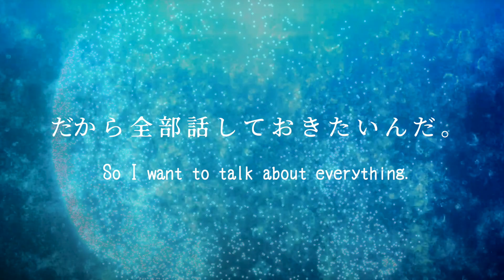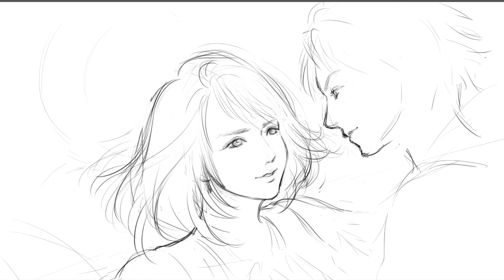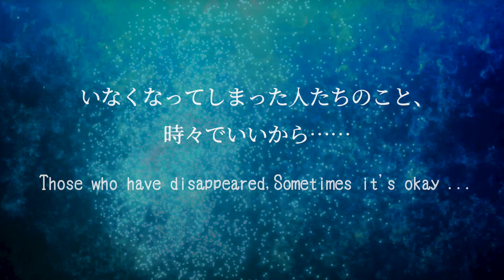【Cover】FINAL FANTASY X | 素敵だね【イラストメイキング】-Process of drawing illustration-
全世界のファイナルファンタジーXファンに捧ぐ…
今回は、一番大好きなRPGゲーム「FINAL FANTASY X」の挿入歌「素敵だね」の歌カバーをさせていただきながら、FF10主人公のティーダとユウナのイメージイラスト(マカラーニャの森「聖なる泉」の名シーン)をメイキング動画にしました！

大好きすぎて、当時スフィア版は全攻略してました。
今でも全く同じシーンで何度でも泣くことができます。
雷平原の、あと一回…に泣かされた思い出…今思い出しても胸が熱くなります。
いつかチョコボに乗るのが夢です。
恋って　いいなぁ…
FINAL FANTASY X 制作チーム様、素晴らしい作品をありがとう…

【ご本家さま製作陣】
ーーーーーーーーーーーー
「素敵だね」
作詞：野島一成
作曲：植松伸夫
歌：RIKKI

※このチャンネルでは、主にアーティスト似顔絵やアニメキャラのイメージイラストメイキング(タイムラプス)動画を作りながら、歌カバーをアップしています。
●使用機材・ペイントソフト：iMac、Corel Painter、photoshop

by イラストメイキング動画で歌う人

　　　　　　　＼ Many Thanks ／
✳︎お借りしたインスト音源URL

✳︎動画内で使用させていただいた動画素材や音素材(メイン参考動画URL)

❤️いつもありがとうございます！（順不同）

　　　　　　　＼ English ／
Dedicated to FINAL FANTASY X fans all over the world ...
This time, while covering the song of the Insert song "Suteki da ne" of the RPG game "FINAL FANTASY X" that I love the most, the image illustrations of the FF10 protagonists Tida and Yuna (the name of the Makarana Forest "Sacred Fountain"). The scene) was made into a making video!

I loved it so much that I was able to capture all of the Sphere version at that time.
You can still cry as many times as you like in the exact same scene.
The memory of the thunder plain that made me cry once more ... Even if I remember now, my heart will be hot.
My dream is to ride a chocobo someday.
Love is good ...
Thank you to the FINAL FANTASY X production team for the wonderful work ...

[Original production team]
"It's nice"
Lyrics: Kazushige Nojima
Composer: Nobuo Uematsu
Song: RIKKI

[FINAL FANTASY X Official HP]

* On this channel, I'm uploading song covers while mainly making caricatures of artists and image illustration making (time-lapse) videos of anime characters.
● Equipment used ・ Paint software: iMac, Corel Painter

by Illustration Making Video Singer